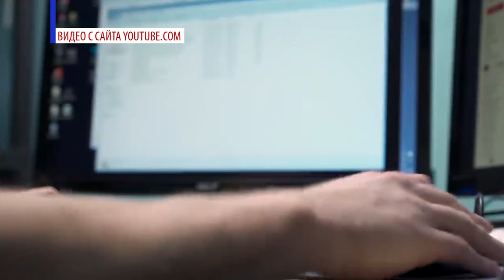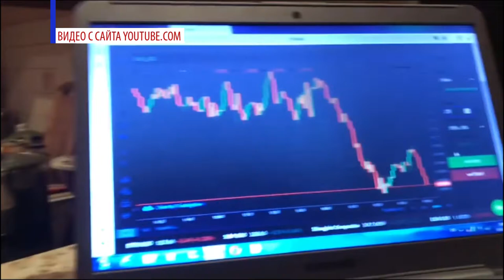Инвестиции в никуда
Низкие ставки по банковским вкладам вынудили людей искать более выгодные варианты вложения средств. Многие начали играть на бирже. Но бум народного инвестирования не обошелся без «тёмной стороны» - мошеннических организаций. Мы расскажем реальную историю человека, который стал жертвой преступной схемы.